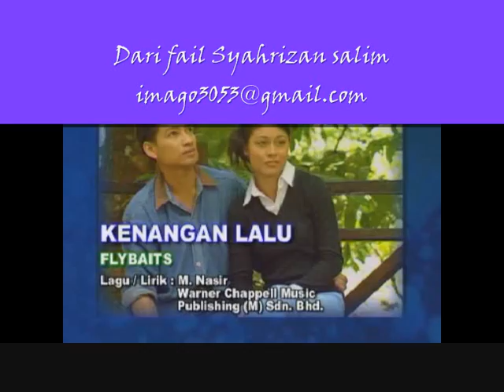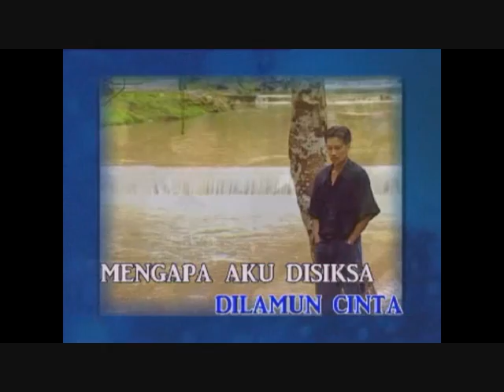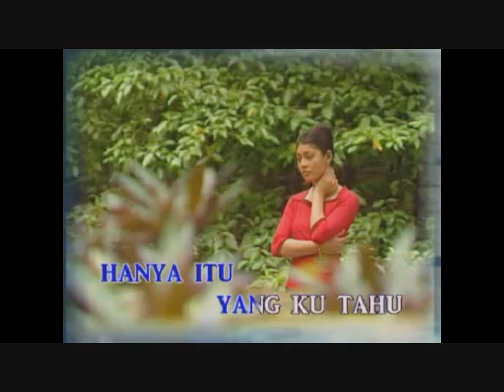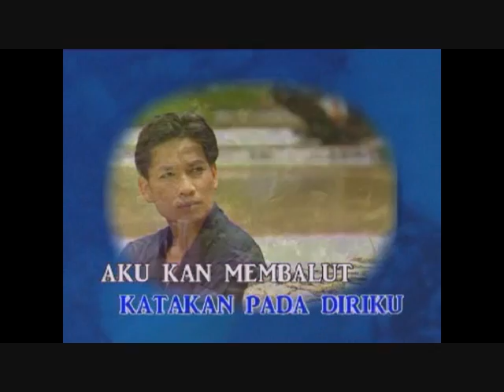Kenangan lalu - Flybaits.wmv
Puas sudah kau melukakan
Tiada pernah kau meyakinkan
Hati ini yang selalu
Mengharapkan kasihmu

Kau biarkan ku melara
Mengemiskan cinta suci
Apa daya hati ini
Telah jatuh di lamun cinta

Mengapa aku disiksa, apakah tujuan dia
Mungkin kerna ia pernah dikecewakan cinta
Katakan pada diriku aku 'kan membalut luka
Oh... jangan kau simpan dendammu
Dan aku jadi mangsanya

Hanya itu yang ku tahu
Lupakanlah kenangan pahit
Kita bina hidup baru...

Kumpulan Flybaits merupakan kumpulan penyanyi Singapura yang terkenal dengan lagu Kenangan Lalu. Diketuai oleh penyanyi vokal, Fredo.